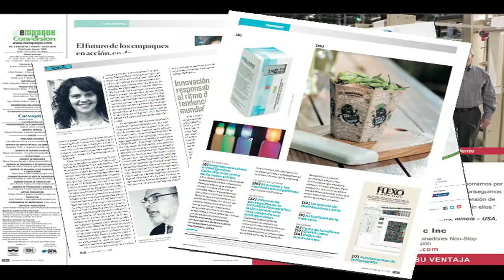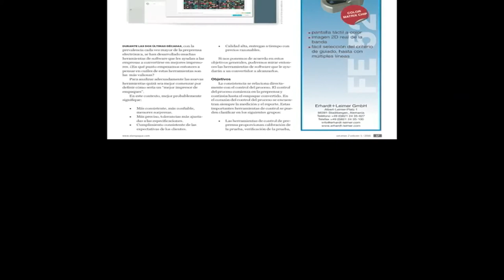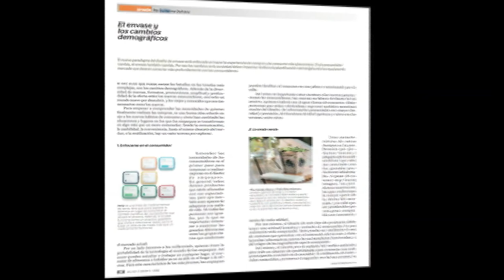El Empaque+Conversión presenta su edición febrero-marzo de 2016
El Empaque+Conversión le da la bienvenida a todos sus lectores a un nuevo año en el que seguiremos acompañándoles y brindándoles la más reciente y oportuna información sobre las tecnologías, soluciones y tendencias de la industria.